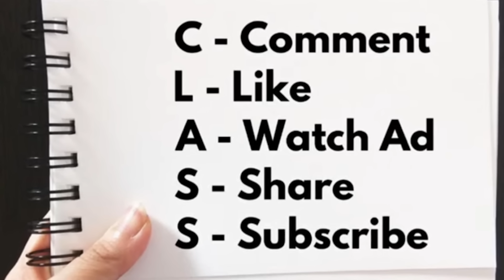非建制陣營的《白日之下》正在上映！《消失的檔案》導演羅恩惠不懈追查還原真相，連《南華早報》涉事者也出聲！｜公開呼籲記協聶德寶出來說出事實，必須早過劉細良夫婦發聲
更多精彩内容：
贊助本頻道，直接課金支持！

阿Kin的海外港人投資：
曾於大型銀行及證券行任職，處理股票分析、新股上市及併購，十分熟悉行內嘅運作，期間累積多年炒股及分析股票經驗，自行研究出一套具系統性嘅炒股方式，回報驚人，可以幫大家避開股市上嘅地雷。

專門服務有境外投資需要的海外港人。歡迎了解更多【阿Kin的海外港人投資】詳情：

阿Kin的海外港人投資 IG：@kinhkersinvestment

炒港股定美股？Why not both？90後投資經理阿言利用 Event-Driven Approach 港股投資策略，多次命中數倍股、十倍股，戰績輝煌。美股方面，90後投資經理阿言團隊聯乘AI趨勢交易團隊，全港首創美股AI趨勢交易全權委托投資服務！如果你有興趣搵90後投資經理阿言管理Portfolio，可以到以下連結填寫Google Form：

90後投資經理阿言 IG：@aryin_invest

【初心入門班：股票基本概念篇】
【進階操盤班：財技及莊家篇】